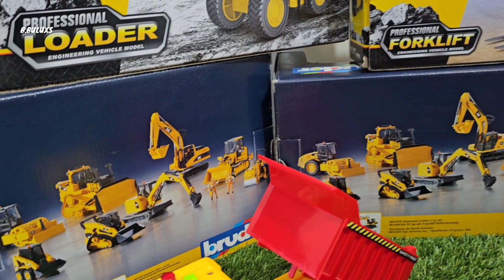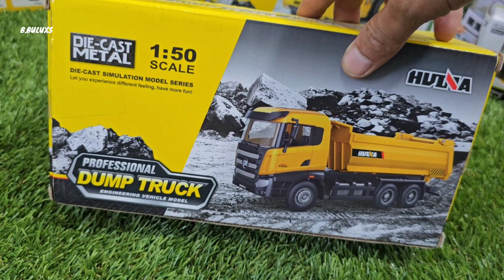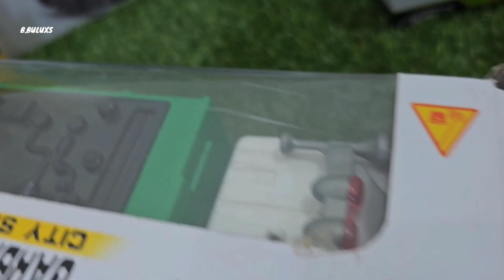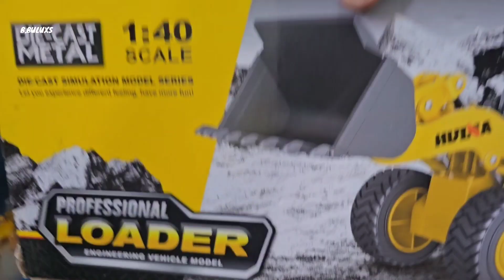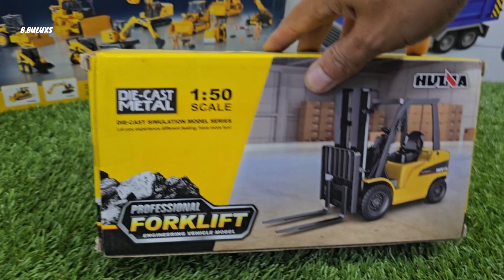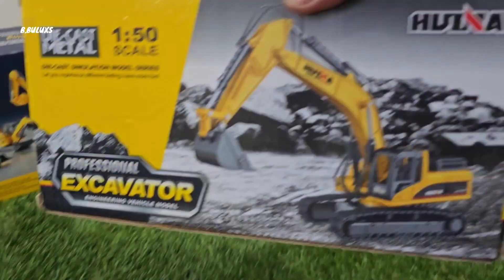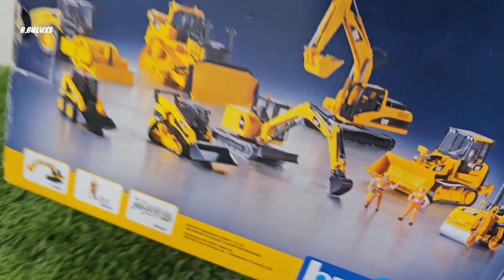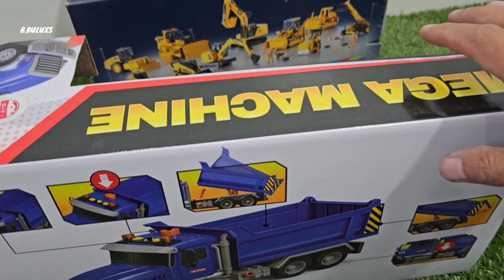Mainan unboxing, mobil truk, truk molen, excavator, dump truck, mobil pemadam, truk sampah, loader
Mainan unboxing, mobil truk, truk molen, excavator, dump truck, mobil pemadam, truk sampah, loader, forklift, bruder truck, huina